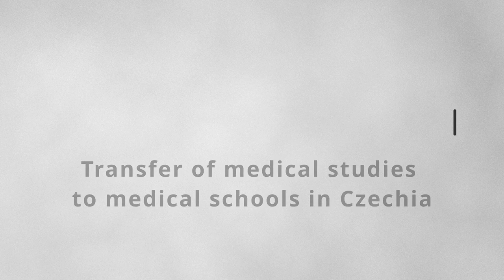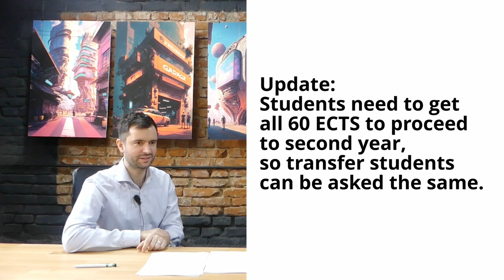Transfers of medical studies: Slovak and Czech medical universities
Overview:
1:35 What is the difference between transferring and recognizing completed medical subjects?
2:27 What are the rules for transfer to the University of Pavol Jozef Safarik in Kosice?
3:18 How can you transfer to Jessenius Faculty of Medicine in Martin? (Comenius University)
4:33 How can one transfer to the Faculty of Medicine in Bratislava? (Comenius University)
5:55 Transfer of medical studies to the Czech Republic
6:30 Faculty of Medicine, Masaryk University - the faculty only offers recognition of credits completed at Masaryk University
6:41 Transfer rules at the 1st Faculty of Medicine, Charles University in Prague
7:25 Transfer rules at the 2nd Faculty of Medicine, Charles University in Prague
7:52 Transfer rules at Palacky University in Olomouc
8:40 Transfer rules at the 3rd Faculty of Medicine, Charles University in Prague
9:35 Transfer rules to the Faculty of Medicine in Hradec Kralove, Charles University
11:33 What are the rules to transfer to the Faculty of Medicine, Ostrava University?

We will check transfer rules for medical universities in Slovakia and Czech Republic. We will speak about rules for the Faculty of Medicine in Kosice (University of Pavol Jozef Safarik), Jessenius Faculty of Medicine in Martin (Comenius University), Faculty of Medicine in Bratislava (Comenius University), 1st Faculty of Medicine in Prague (Charles University), 2nd Faculty of Medicine in Prague (Charles University), 3rd faculty of medicine in Prague (Charles University), Faculty of Medicine in Hradec Kralove (Hradec Kralove), Faculty of Medicine in Pilsen (Charles University), Faculty of Medicine in Brno (Masaryk University), Faculty of Medicine in Olomouc (Palacky University) and Faculty of Medicine in Ostrava (University of Ostrava)